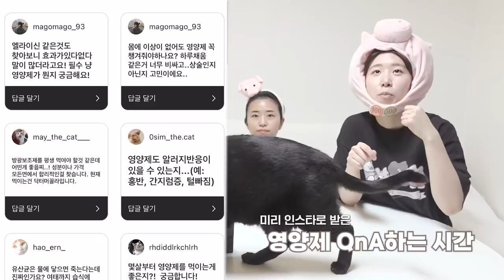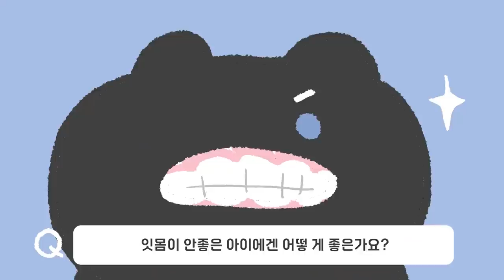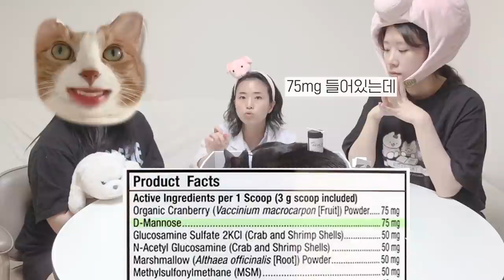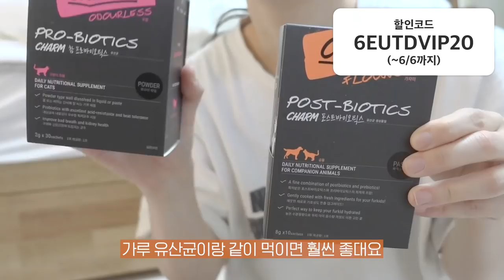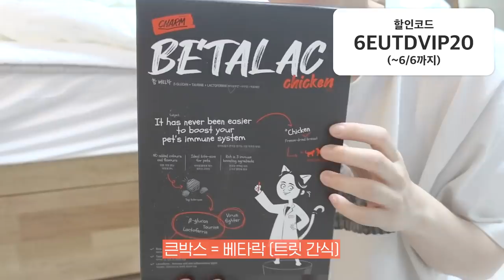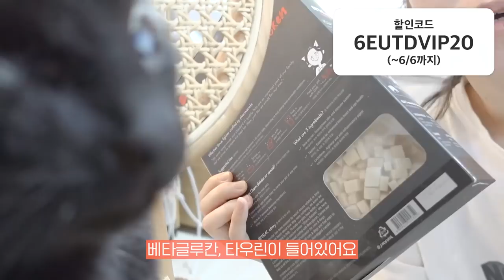그럼 뭘 먹이죠..? 고양이 영양제의 진실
약사님께서 솔직하게 답해주신 내용만 담았어요.
궁금한 내용은 댓글로 남겨주세요!

할인 기간: 6/2(목) ~ 6/6(월) 까지

* 회원가입해야 사용 가능!
* 체험팩은 할인에서 제외됩니다